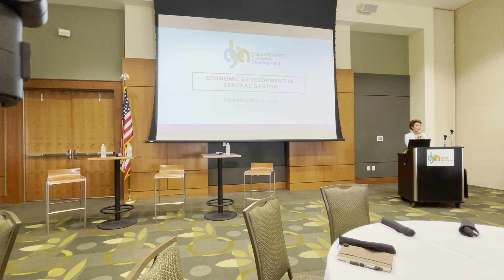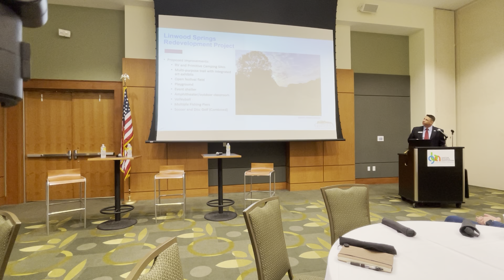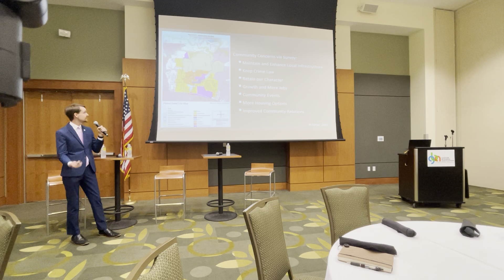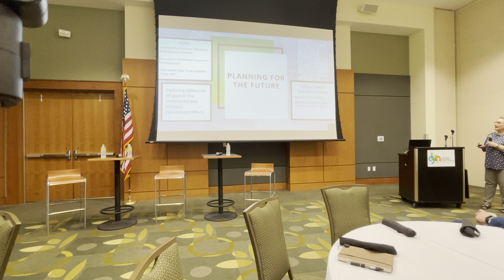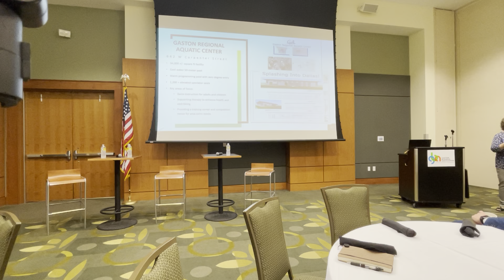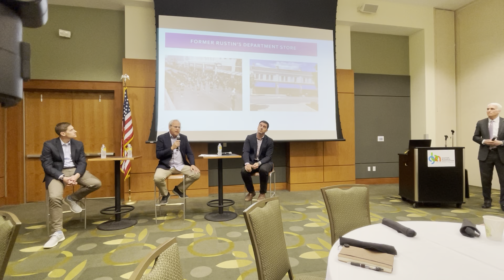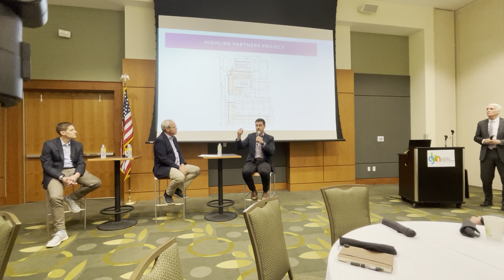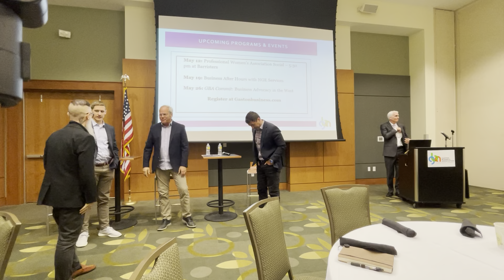GBA Economic Development - Central Gaston County